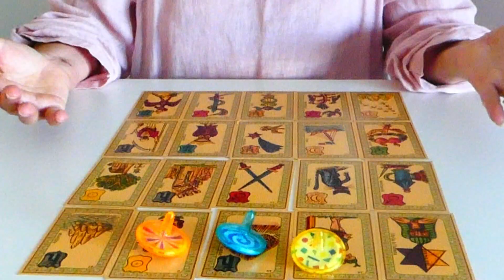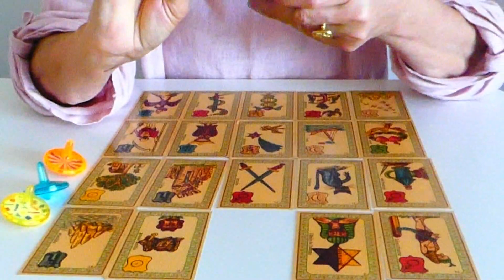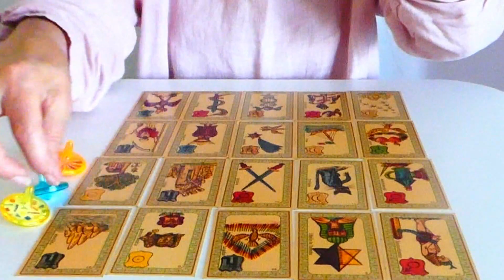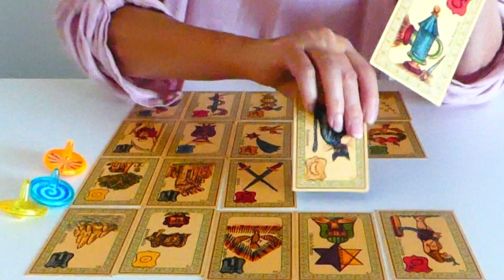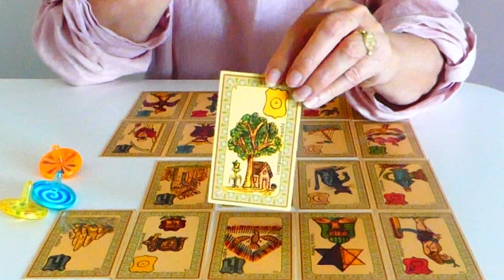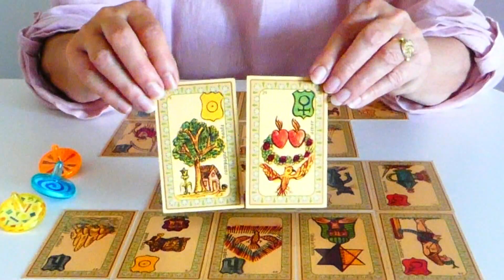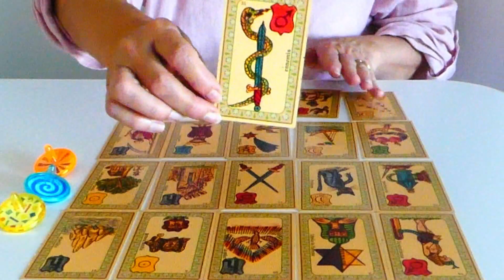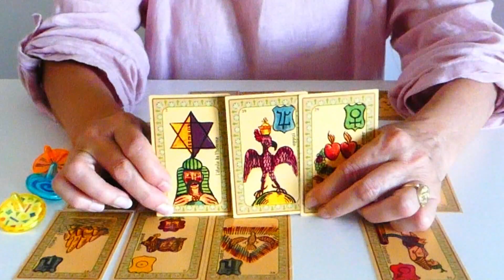TIRAGE JOUR et WEEK-END 27 JUIN 2020 et 28 JUIN 2020 imagedelame Brigitte Crespo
Wo-Man in Love (Coaching Amour)

LIVRE
- BRIGITTE CRESPO ELLES MARCHAIENT AVEC MOI - JESUS RACONTE son MINISTERE... Je peux vous adresser le livre dédicacé 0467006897 Brigitte Crespo VIDEO YOUTUBE PRESENTATION